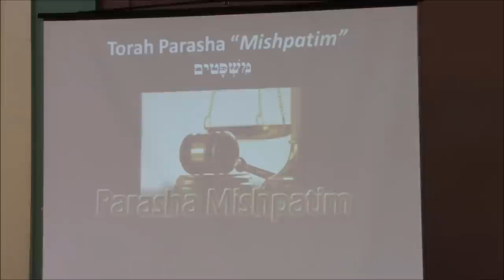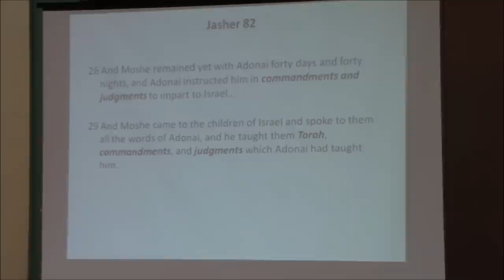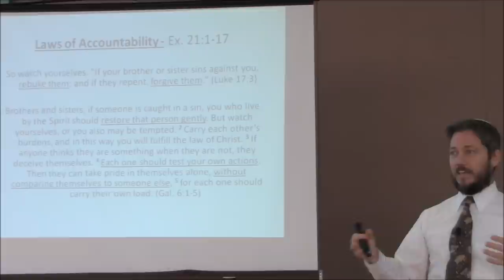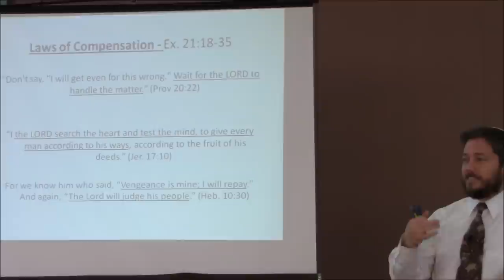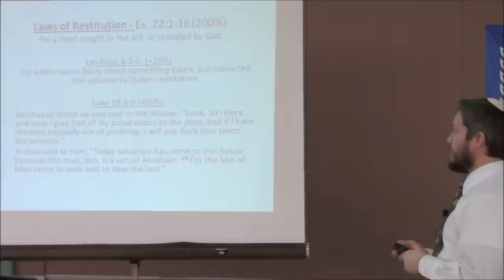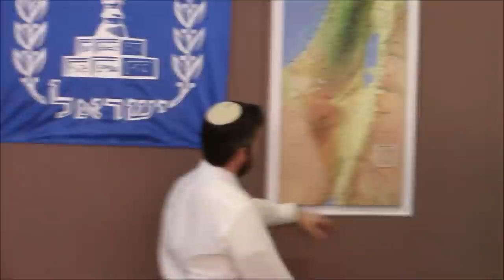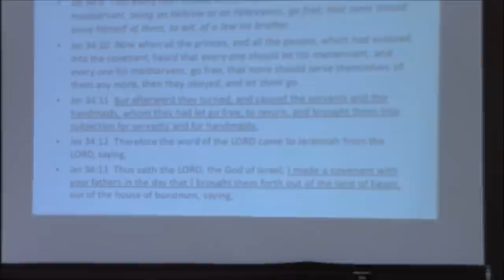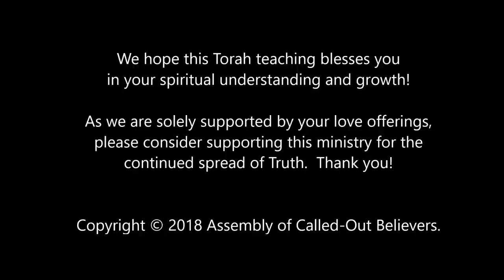#18 - Torah Parashah Mishpatim (Laws of how to treat your fellow man)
This parashah covers Exodus 21:1 – 24:18 and goes over 53 Mishpatim or "judgements" in how to be accountable to our fellow man as well as the laws of compensation and restitution when one does something wrong or negligent.

In this study we focus on how God intends for us to grow spiritually further than the "basic" instruction in Torah on how to "not do wrong things" to showing selfless love to God and our fellow man on a higher spiritual application in thought, word and deed!

Write us and let us know what you think!  We hope this Torah teaching blesses you in your spiritual understanding and growth! Also if you have a need for prayer, please write us and let us know how to pray you and we feel privileged to be intercessors in prayer for all our worldwide family!